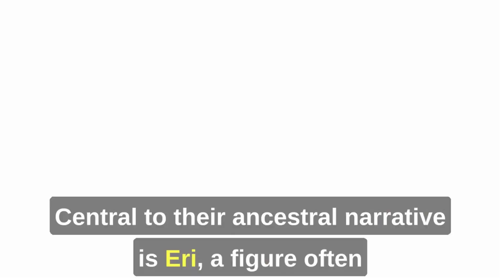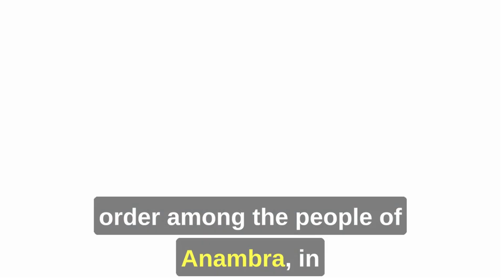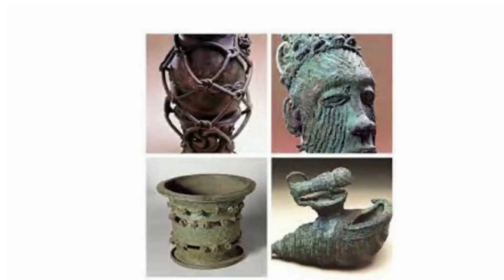Eri: The Divine Origins of both the Igbos and the Igala people from one ancestor who is a Skybeing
Description: Explore the captivating tale of Eri, the legendary "sky being" and ancestral father of the Igbo people, whose divine origins and leadership shaped the rich history of the Nri Kingdom in Nigeria's Anambra State. Uncover the mysteries, folklore, and cultural heritage that have endured for millennia.

song: Summit by Johnny Easton